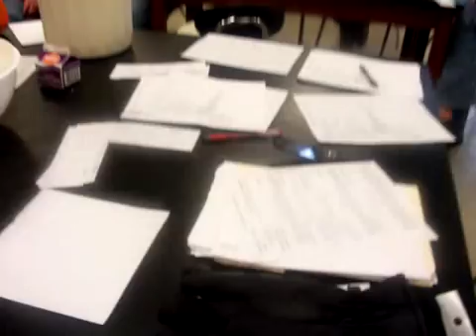Student Demonstration Project 0708- Liquid Nitrogen Ice Cream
In the 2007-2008 school year I created a quarter project for my chemistry students where they had to research and present a chemical demonstration.  I did this for several reasons: first it got me both a lab-type and partner opportunity in one project, next it gave the students and me a chance to see some demonstrations that don't really fit into the curriculum, and finally I wanted them to better appreciate the work that I personally put into doing my demonstrations.  Overall the project was a success and we all enjoyed the new demonstrations.  The project has been slightly modified, but has become a permanent part of my curriculum.
In these videos I've tried my best to film the performance of the demonstration. The explanation of it was given by the students to their peers in a lecture format as a part of the project, but has not been filmed.
In this demonstration two students use liquid nitrogen to make really creamy strawberry ice cream.